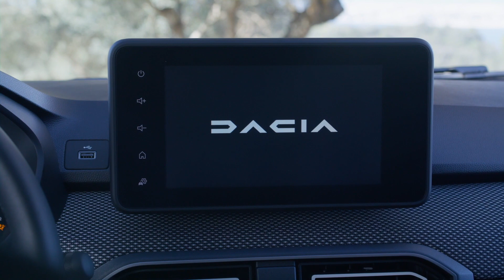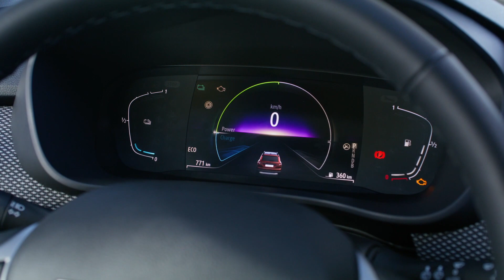The new Dacia Jogger Hybrid 140 Interior Design in Terracotta Brown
With Jogger, Dacia makes a versatile family model available to everyone that offers up to 7 seats. It combines the length of a estate, the habitability of a combi and the attributes of an SUV.

Strong and athletic, it offers an excellent level of comfort for all passengers, even the adults sitting in the third row.

This new hybrid version incorporates all the advantages of Jogger without compromising anything: load volume and habitability remain intact. As proof that the Dacia Jogger is a versatile vehicle, it has been designed from the outset to house the specific battery for hybrid engines. It is installed under the floor instead of the spare wheel, like the LPG tank on models equipped with the 100 ECO-G engine.

Thanks to the development of a true multi-mode hybrid motorization and not a simple electrified heat engine, Jogger HYBRID 140 offers:

A systematic start in electric traction.
Driving pleasure in all circumstances thanks to the extended electric drive capability, even when accelerating.
Excellent energy efficiency, in particular thanks to the provision of an automatic gearbox with the clutchless multimode gearbox.
Efficient regenerative braking and high battery recharging capacity, the joint result of the experience gained by the Renault Group in Formula 1 and in electric vehicles.